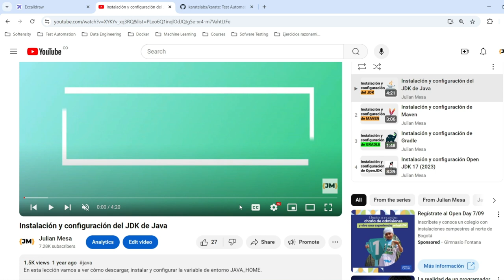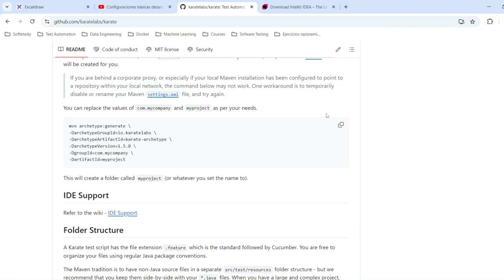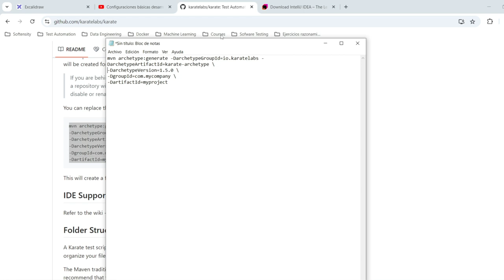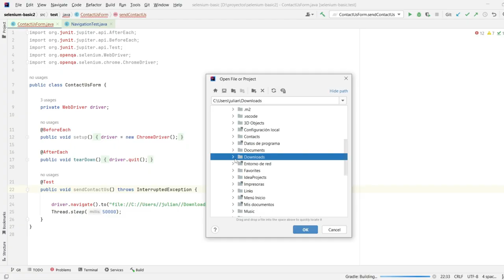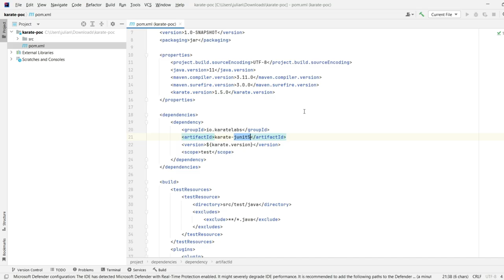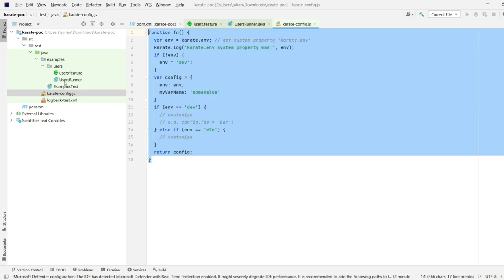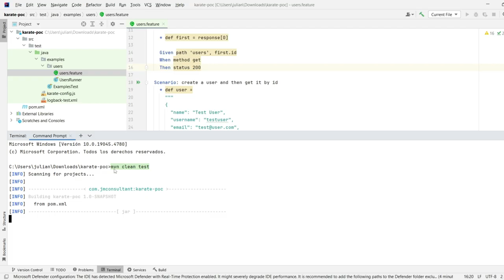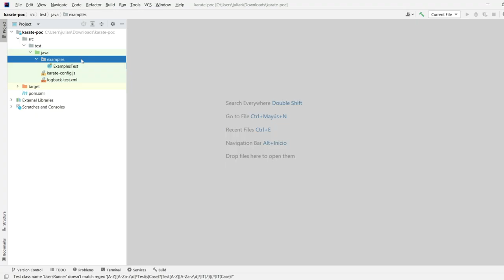Configuración de proyecto base con Karate para pruebas API. Instalación.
En este video vamos a ver las herramientas básicas que necesitamos para configurar un proyecto con Karate framework para la automatización de pruebas API.

👉👉 Comando para generar el arquetipo:

mvn archetype:generate \
-DarchetypeGroupId=io.karatelabs \
-DarchetypeArtifactId=karate-archetype \
-DarchetypeVersion=1.5.0 \
-DgroupId=com.mycompany \
-DartifactId=myproject